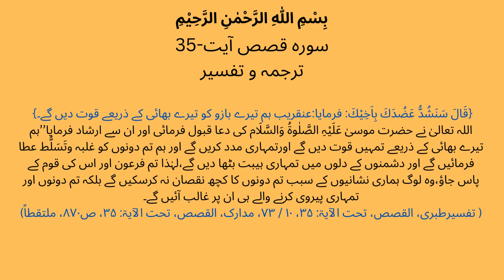Surah Qasas Ayat 35 Tafsir | اللہ نے حضرت موسیٰ عَلَیْہِ الصَّلٰوۃُ وَالسَّلَام کی دعا قبول فرمائی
SurahQasas(28)Ayat35( اللہ نے حضرت موسیٰ عَلَیْہِ الصَّلٰوۃُ وَالسَّلَام کی دعا قبول فرمائی)Tafsir